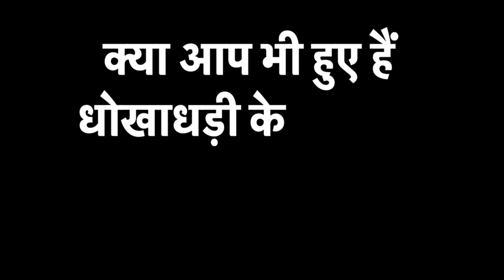वायुवीर की आन-बान-शान.. पाकिस्तानी खान सावधान !